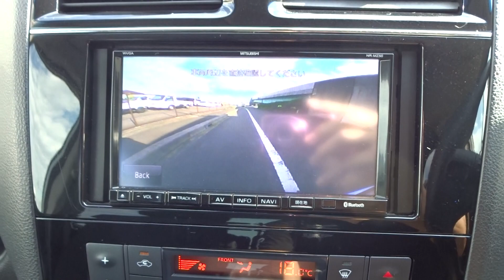2014 SERENA 20S, C26 081600